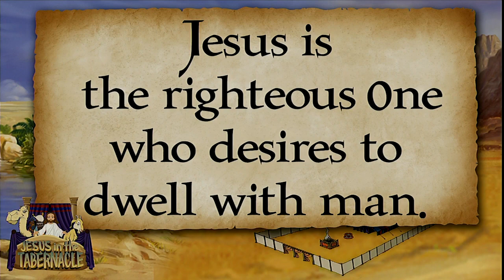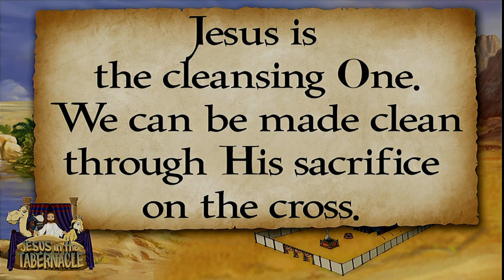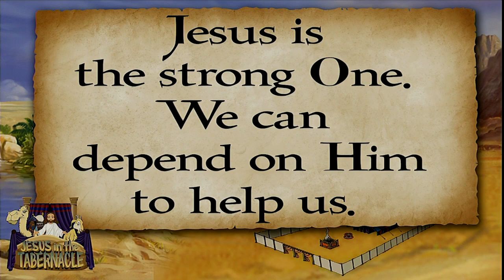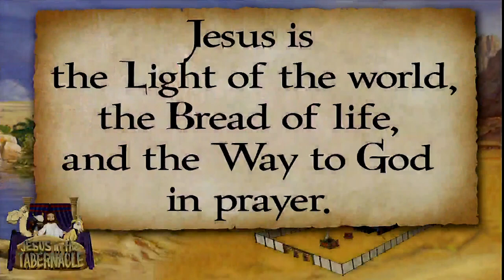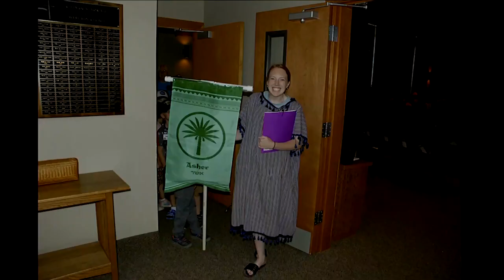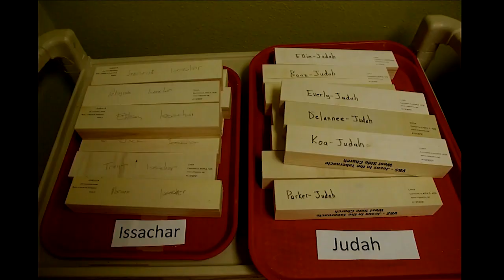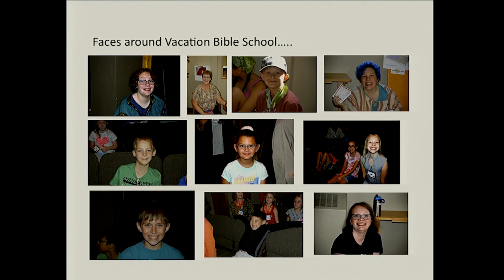VBS Sunday 2022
This Sunday, we celebrate the culmination of a week of VBS. All week long the kids learned about the tabernacle in the wilderness and how it foreshadowed Jesus and ultimately His dying for our sins. Today, we got to hear from the drama team, be reminded of what the tabernacle represented, and receive a special blessing from high priest Aaron (Pastor Karel).